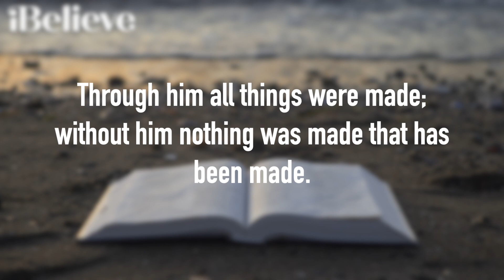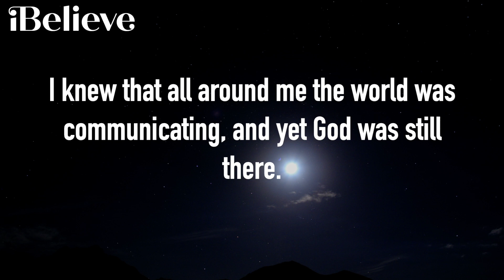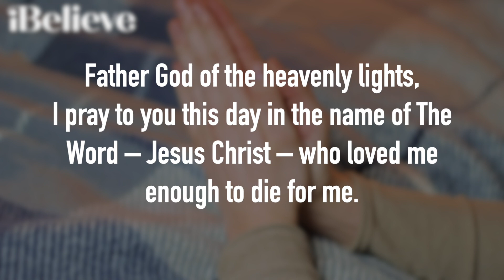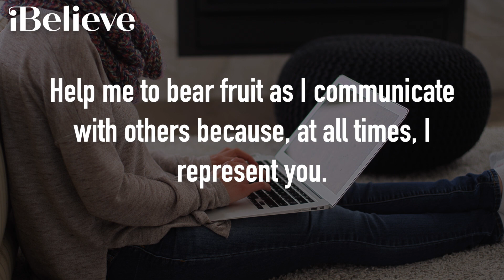A Prayer to Be Online - Your Daily Prayer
"In the beginning was the Word, and the Word was with God, and the Word was God. He was with God in the beginning. Through him all things were made; without him nothing was made that has been made. In him was life, and that life was the light of all mankind.  The light shines in the darkness, and the darkness has not overcome it." (John 1:1-5)

Today I was watching my mother on a bus. She was en route to visit her cousin in a coffee shop. No big deal, right? Well – she was 180 miles away from me! I was following her by using a mapping app, which allows for satellite tracking. She can follow me, and I can follow her. We can also message instantly, of course. A quick tap on the phone and my message pings instantly on her device, despite the immense distance between us.

We’re all connected. Messages, videos - it’s so easy. We’ve even got chatbots organizing conversations for us. Our modern-day existence ebbs and flows on a sea of words and images. Online communication seems to be the key enabler for us to work, rest and play. I mean, you’re reading this devotional online!

The other night I was thinking about this subject whilst staring up at the dark night sky. I won’t portray a sense of poetry by saying there were stars twinkling because there weren’t (at least, not to my naked eye). But I felt somber looking at that indifferent deepness of hidden space. I knew that all around me the world was communicating, and yet God was still there. Almost silent.

I say almost because Jesus Christ is the king of communicators – to such an extent that He is called THE Word.

Stock footage courtesy:
Soundstripe Library, Pexels/Tima Miroshnichenko